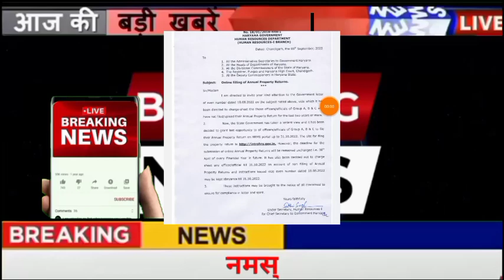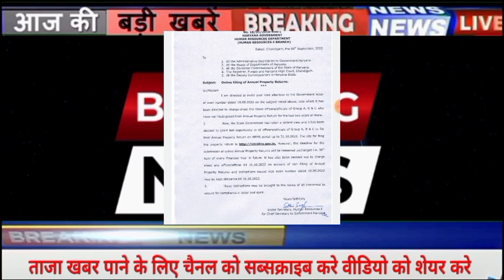कर्मचारी हरियाणा बड़ी खबर आई अभी खुशखबरी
ठेका प्रथा बंद#outsourcing employees#कच्चे कर्मचारियों का डीसी रेट 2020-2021 outsourcing employees contract employees guest employeesNews News24 update
हरियाणा डीसी रेट कर्मचारियों का डीसी रेट
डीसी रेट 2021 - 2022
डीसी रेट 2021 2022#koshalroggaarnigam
. हरियाणा कच्चे कर्मचारियों को तोहफा
कच्चे कर्मचारियों को तोहफा ठेकेदारी प्रथा से मुक्ति हरियाणा सरकार ने किया पक्का पे रोल पे रोल पे रोल पे रोल
डीसी रेट भर्ती हरियाणा NSS news#
Gurgaon outsourcing employees भर्ती Haryana डीसी रेट भर्ती हरियाणाठेकाभर्ती
कच्चे कर्मचारियों का डीसी रेट 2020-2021
Outsourcingemployeesभर्ती# good news bed news नया टेन्डर शुरू जल्दी
कच्चे/पक्के कर्मचारी हरियाणाहरियाणा,कच्चे outsourcing employee contract employees#कर्मचारियों का डीसी रेट 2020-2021
कॉम  employeesrhotak
Gurgaon outsourcing employees भर्ती
ऑल Haryana डीसी Thank you so much watching my channel all of you